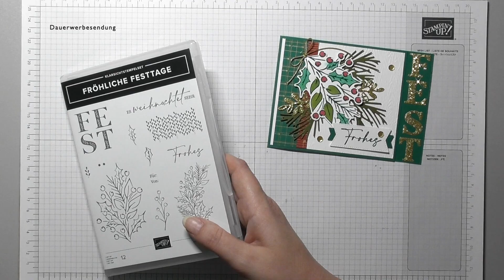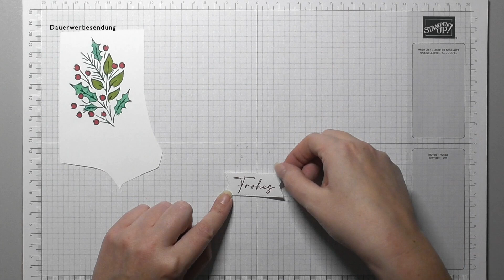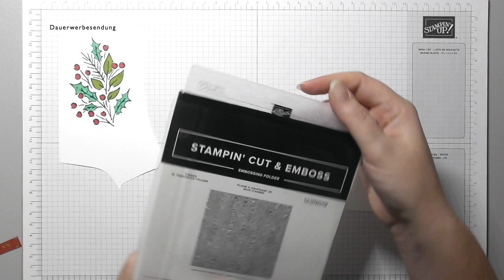Weihnachtskarte "Fröhliche Festtage" mit den Produkten von Stampin`UP!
Heute habe ich eine Weihnachtskarte mit dem schönen Produktpaket "Fröhliche Festtage von Stampin`UP!
Liebe grüße eure Kreativepause-el

Verwendete Produkte

Arbeitsmittel/Klebemittel
152392 Papierschneider
102300 Papierfalter
103579 Papierschere
154974 Mehrzweck-Flüssigkleber (TomBow)
104430 Dimensionals (groß)
144108 Dimensionals (klein)
154031 Abreiss-Klebeband

Farbkarton / Designerpapier
159228 Farbkarton Grundweiss
121681 Farbkarton Chili
147006 Farbkarton Tannengrün
161980 Designerpapier Festliche Zeit
162288 Selbstklebendes Glitzerpapier Gold/Silber

132708 Stempelkissen Memento Schwarz
147083 Stempelkissen Chili
147088 Stempelkissen Tannengrün
154903 Stampin`Blends Tannengrün
154885 Stampin`Blends Grüner Apfel
154880 Stampin`Blends Chilli

Stempel/Stanzen/Prägeform
161969 Produktpaket Fröhliche Festtage

Dekoband/Schmucksteine
155766 Zierschnur Einfach Elegant Gold/Silber
160387 Selbstklebende Pailletten in Pastelltönen